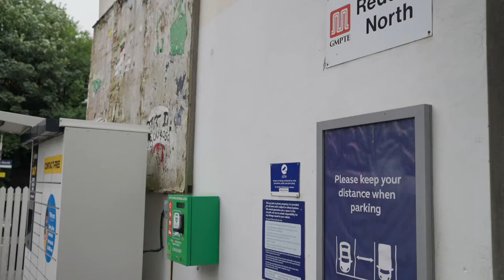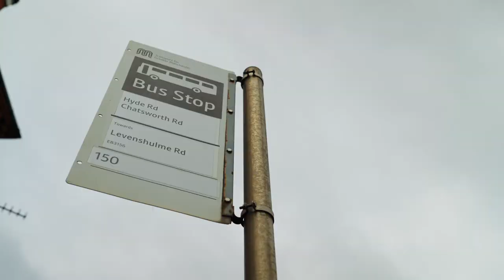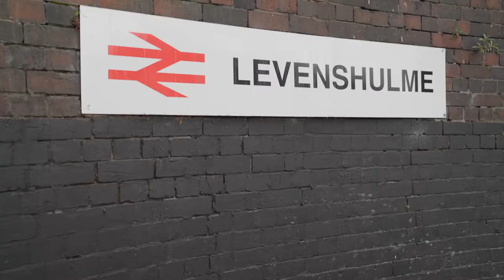Mayor of Greater Manchester: Public transport accessibility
Mayor of Greater Manchester Andy Burnham took a trip from Reddish North to Manchester Victoria on Thursday (29 July 2021) morning with accessibility rights campaigner Nathaniel.

Here’s what they found.